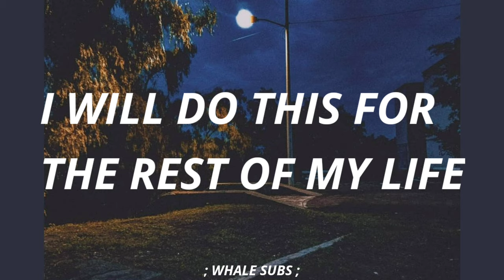Julia Brown - I Will Do This For The Rest Of My Life (Sub. Español)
I guess you mean
I guess you mean more to me

When I’m out
I’m falling out

I guess you mean, I guess you mean

I guess you know (I’m trying not)
I guess you know (To feel anything)
You see it in my eyes (I’m trying not)
Every night (To feel anything)
I guess you know that (I’m trying not)
You wouldn’t be there with me (To feel...)